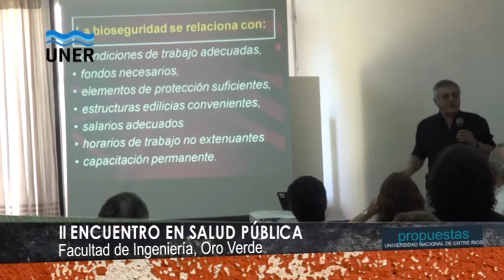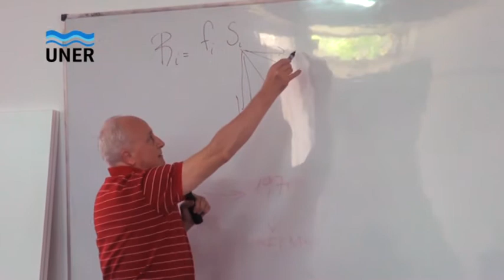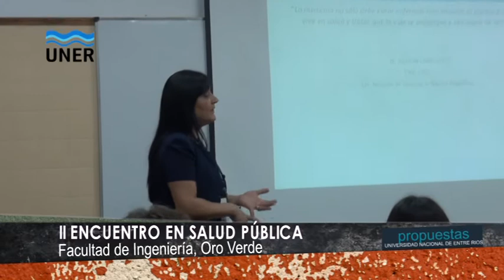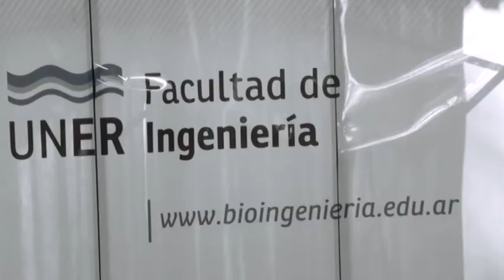Jornadas en Salud Pública, Oro Verde